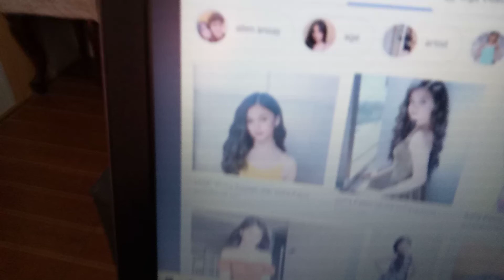crush kong Sofia Pablo